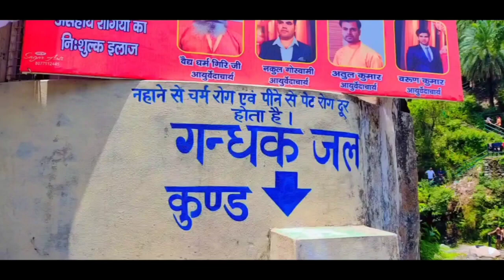Sahastradhara dehradun || sahastradhara dehradun today news || sahastradhara dehradun vlog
Hi

...Thankyou for watching my YouTube video.